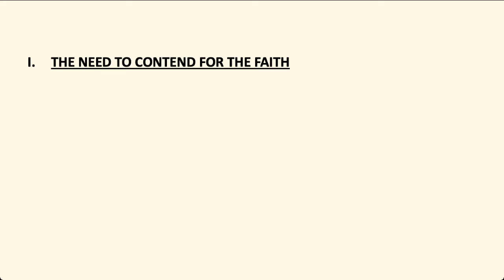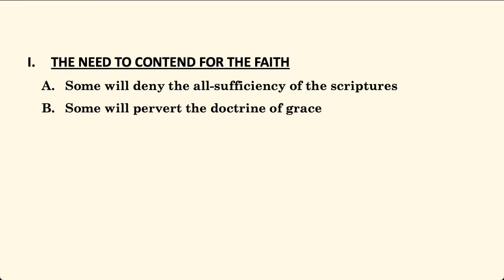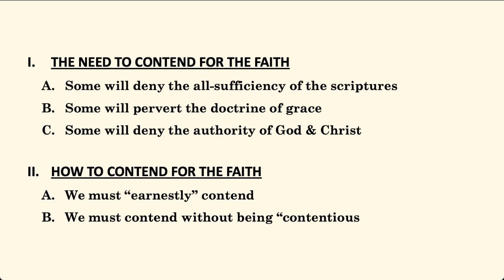Earnestly Contend for the Faith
Expository sermon from Jude 3, 4